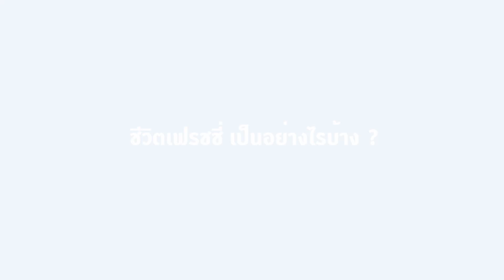Lifestyle DPU Freshy 61 EP. 3 น้องชาญ CITE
ชาญ - ชาญชัย แชวะสมจิตร 💓 หนุ่มน้อยขี้เล่น จาก CITE 💙💜